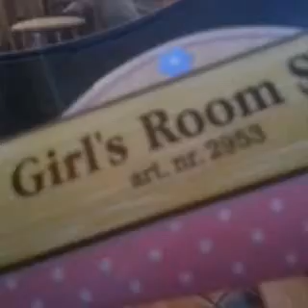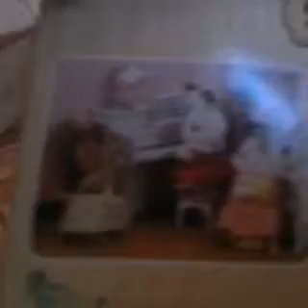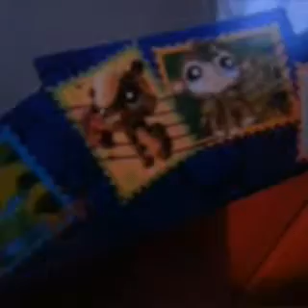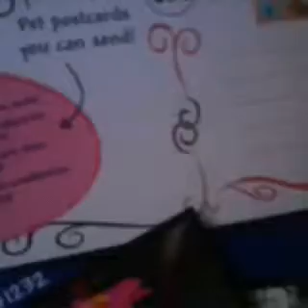Мои новинки 2 часть